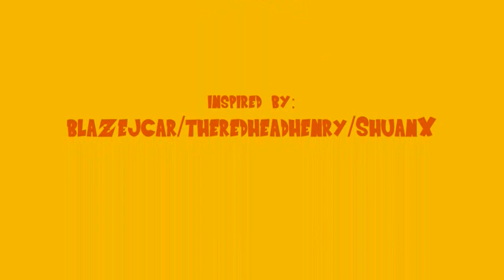DBZ Sprite Series Episode 1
1st First DragonBall Z Known As DBZ Sprite Series In Youtube ! Episode 1 The Arrival Of Raditz Guys Hope Ya Like It Tutorials On The Way !! FLASH 8 ROX! AND I AM NOT QUITING PIVOT!
 Extra Tags(Ignore);
DBZ sprite dbz cell vs goku part 2 conclusion ichigo vs sasuke epic conclusion part 2 DragonBall Z GT AF Sprite Series A New Beggining Raditz' Arrival New Threat Pwned Farmer Nappa Saibamen Kills Tien Part 2 Sequel Animated Tutorial Flash 8 Sprite Basics Vegeta Over 9000 Funny Metal Cover DBZ goku Goku Hero Hoshi Baldhead
Goku Vs Raditz Nappa Vegeta Saiyan Saga 1 2 Buu Saga Fusion Raditz Sprite Epic Fight Best Ever Majin Buu Gogeta Vegeta Vegito SSJ5 Super Saiyan 5 Evil Goku Omega Shenron Series Animated Fun ANimation 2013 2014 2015 New Cool Teaser Sprites Lws Jus Legendary Super Warriors Jump Ultimate Stars Sprites Sheets Effects Piccolo Meets Raditz Demon Wave!Goku and Piccolo are at the Lookout when Frieza, Cell and Buu appear.I don't take credit for the sprites/music.

Sprites:

DBZ mugen edition 2011

They found a way to come back to life to finally take revenge on Goku.